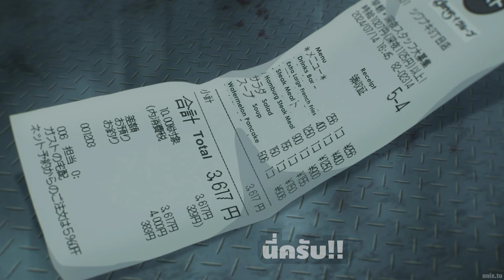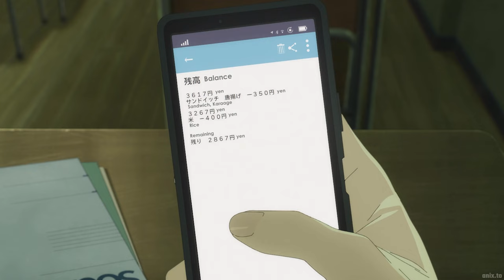[สปอยอนิเมะ] รักครั้งนี้มีคนนกเยอะเกินไปมั้ย! ตอนที่ 1 ใครนกยกมือขึ้น✋✋✋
⚡ ชื่อเรื่อง :: รักครั้งนี้มีคนนกเยอะเกินไปมั้ย!